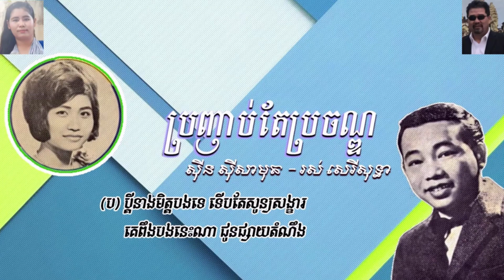ប្រញាប់តែប្រចណ្ឌ Audio Khmer Karaoke Songs Pronhab Te Prochan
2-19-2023 ប្រញាប់តែប្រចណ្ឌ Bro Hab Tae Bro Chany Best Khmer Karoake Song .  Please don’t complains I am not a professional singer. I like to enjoy singing for fun and make YOUTUBE videos and I like to share to all friends, Families who are enjoy watching and listening to khmer oldies music. My channel you''ll find the most popular khmer oldies songs that I  grew up listening to. My favorite singer are Sin Sisamouth, Ros Sereyosthea, Pen Ron. There is singing and dancing.
សូមកុំត្អូញត្អែរ ខ្ញុំមិនមែនជាអ្នកចម្រៀងអាជីពទេ។ខ្ញុំចូលចិត្តច្រៀងខារ៉ាអូខេដើម្បីភាពសប្បាយរីករាយ។ បង្កើតវីដេអូ YouTube និងចែករំលែកទៅកាន់មិត្តភក្តិ ក្រុមគ្រួសារទាំងអស់។ដែលចូលចិត្តមើលវីដេអូ និងស្តាប់ចម្រៀងខ្មែរ. នៅលើ channel youtube របស់ខ្ញុំ អ្នកនឹងឃើញបទចម្រៀងខ្មែរពេញនិយមបំផុតដែលខ្ញុំធំឡើងស្តាប់. អ្នកចម្រៀងដែលខ្ញុំចូលចិត្តជាងគេគឺ ស៊ិន ស៊ីសាមុត រស់ សេរីសុទ្ធា ប៉ែន រ៉ន និងតារាចំរៀងខ្មែរជាច្រើនទៀត.